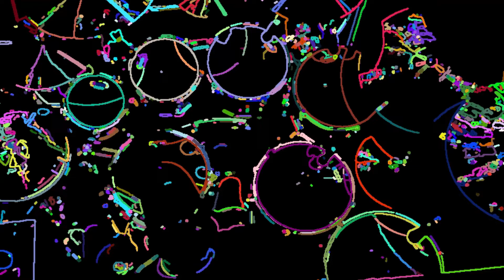Blau Llampec Apocalipsi Drum Cover